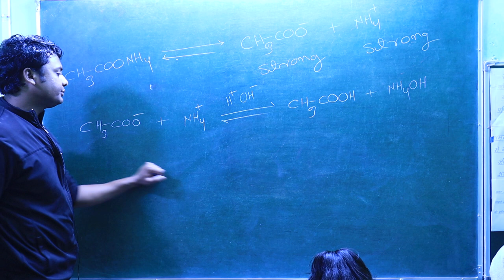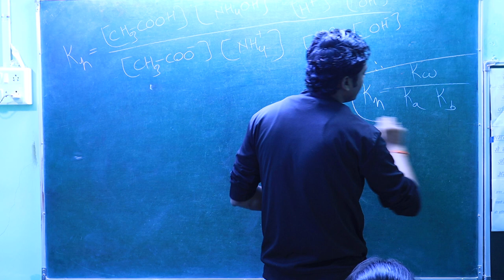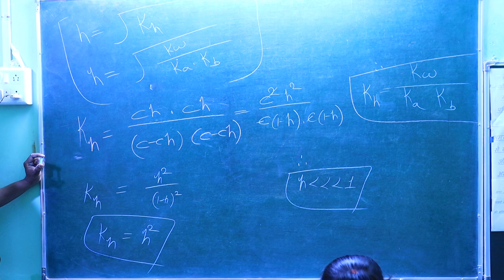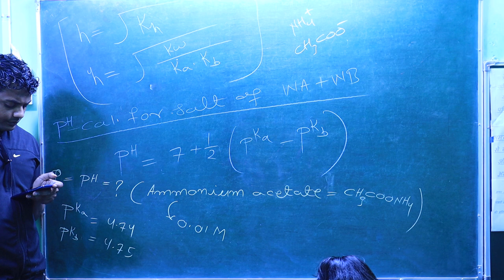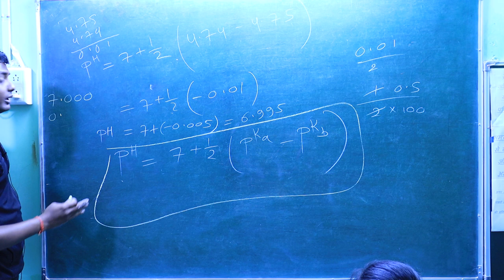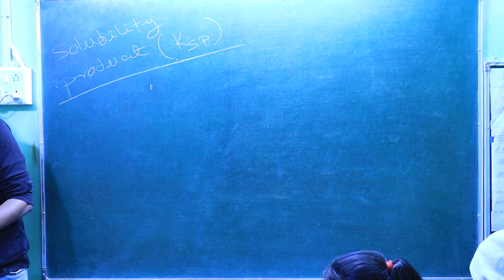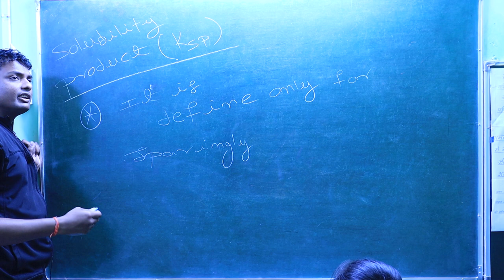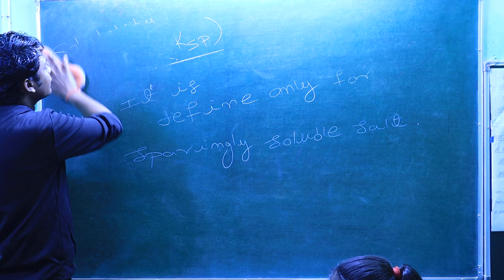11/12/CBSE/NCERT/NEET/IIT-JEE+OTHERS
AAPKI CHEMISTRY#
# NCERT                                     # CBSE
# NEET                                       # JEE